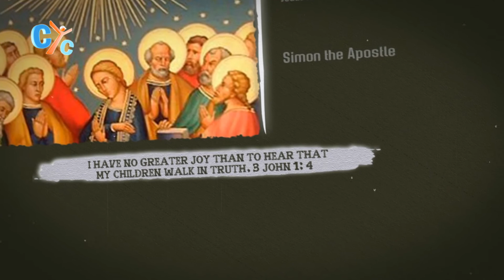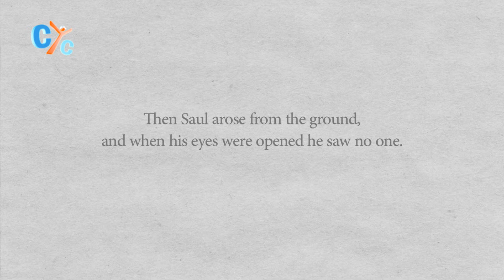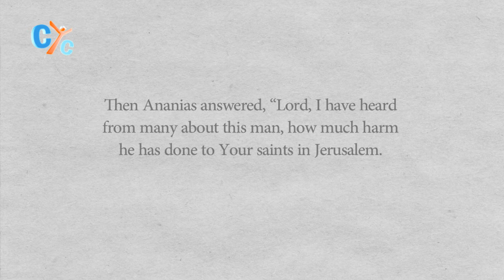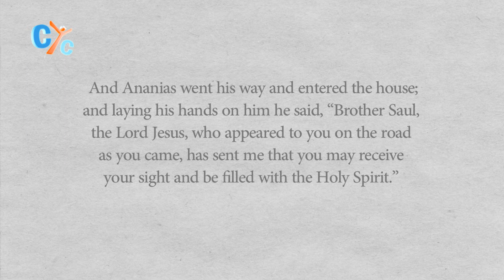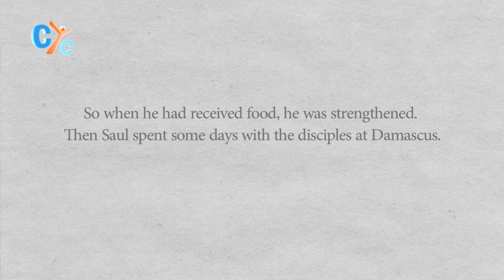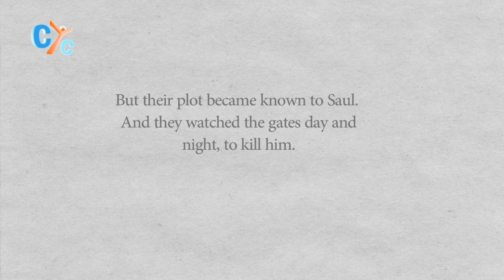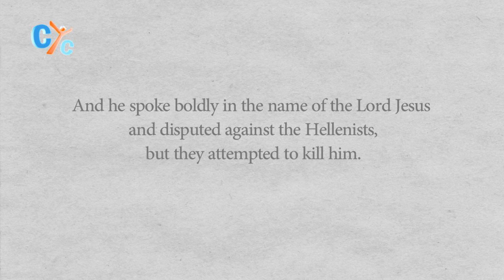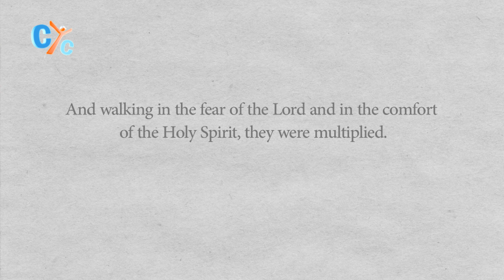Book of Acts Chapter (9:6-31) | Bible Explanation - Fr. Daoud Lamei